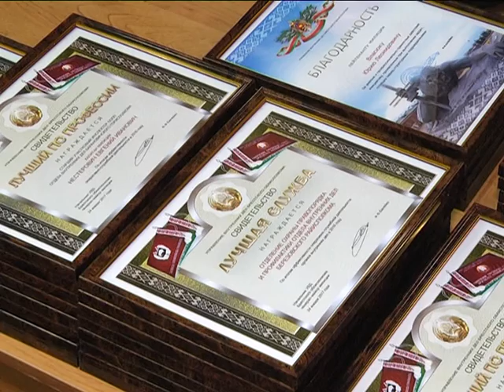2017-02-28 г. Брест. Подведение итогов конкурса в УВД «Лучший по профессии». Новости на Буг-ТВ.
Лучших по профессии наградили в Управлении внутренних дел Брестского облисполкома. В торжественной обстановке 24 представителя ведущих ведомств региона получили награды. На мероприятии побывала и наша съёмочная группа.